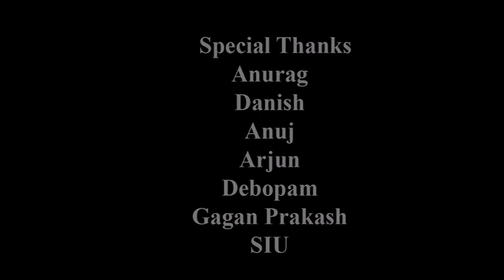THE SHATTERED DREAM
Directed by -Himadri Shikhar Ghatak
It is about a footballer's dream that got lost in the daily hustles of life, yet the passion for his game remains in his heart.